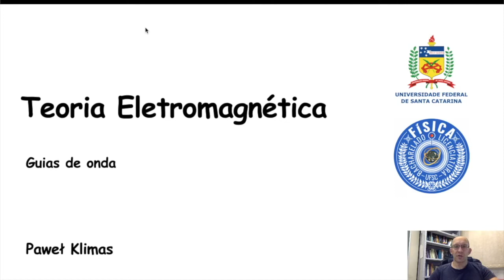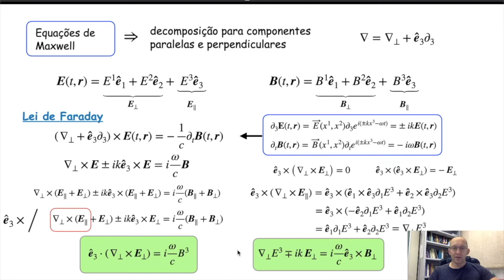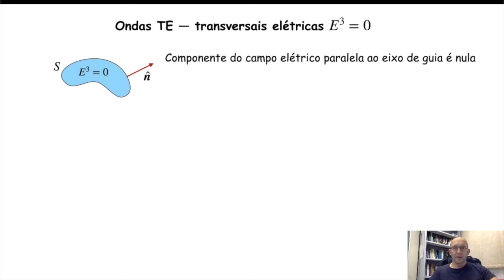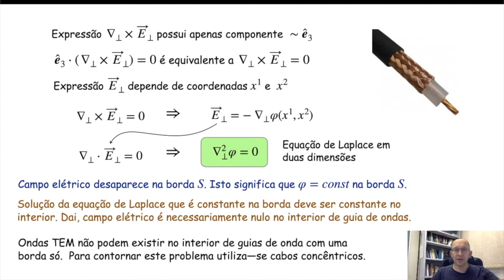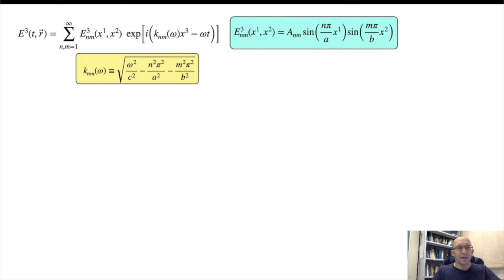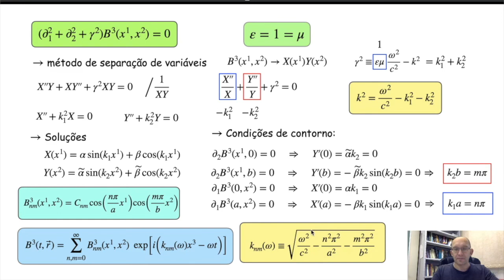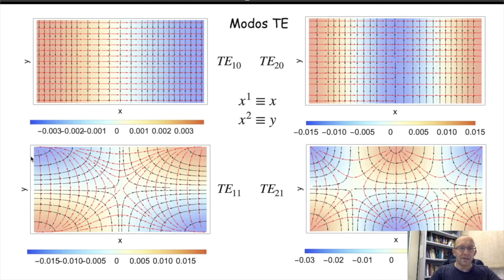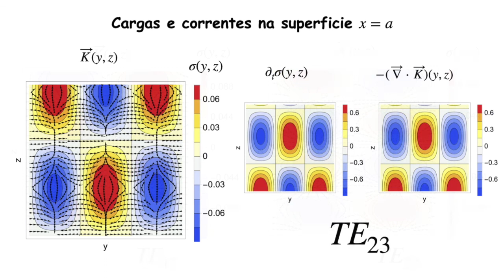Teoria Eletromagnética - Aula 12 - Guias de onda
Esta é a aula da disciplina Teoria Eletromagnética lecionada para estudantes de  graduação do curso de Física  na Universidade Federal de Santa Catarina.

Ondas eletromagnéticas na superfície de interface entre dois meios contínuos

Conteúdo:
-Guias de onda
-Ondas TE, TM, TEM
-Exemplo de guia com seção rectangular